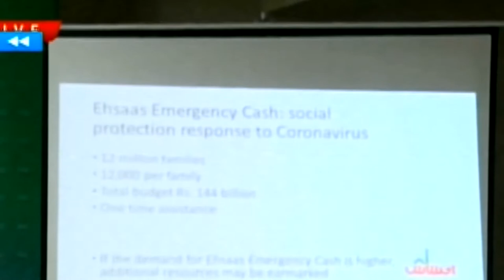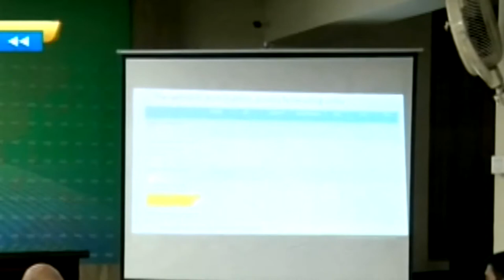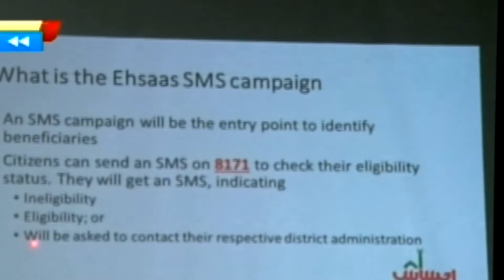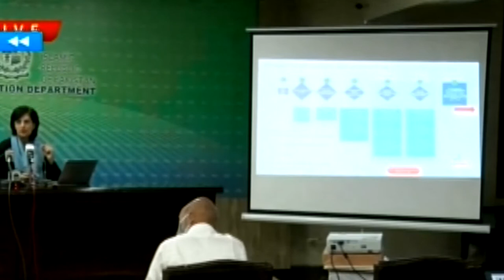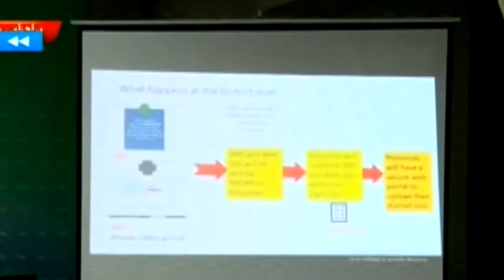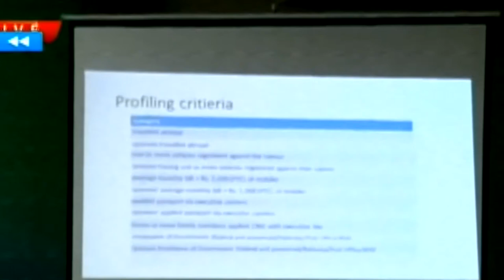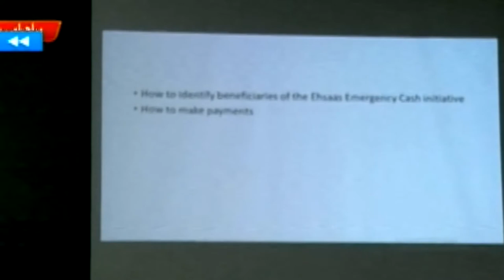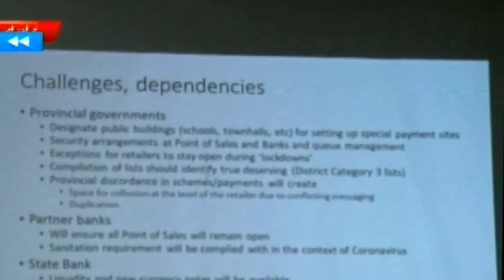30 Million Applied For Ehsaas Emergency Cash Program: Sania Nishtar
ISLAMABAD: Special Assistant to the Prime Minister on Social Protection and Poverty Alleviation Dr Sania Nishtar said that over 30 million people have applied for the Ehsaas Emergency Cash Program so far using the 8171 SMS campaign for financial assistance of Rs. 12,000 during these hard times of coronavirus pandemic.
Dr Sania Nishtar says over 30 million people have applied for the Ehsaas Emergency Cash Programme so far.
SAPM Dr Sania Nishtar took to Twitter saying that other deserving families can apply for the Ehsaas Emergency Cash Program using the 8171 SMS service.
Dr Sania Nishtar also addressed a press conference in Islamabad on Sunday where she explained the who application process including how criteria for beneficiaries applying for the Ehsaas Emergency Cash Program.

Under the Ehsaas Emergency Cash Program 13 million families will be given financial aid of Rs. 12,000 during these hard times due to coronavirus especially the daily wage earners who are out of work.
Dr Sania Nishtar said that current Kafalat beneficiaries who are already being paid Rs. 2,000 per month will now be given an additional Rs. 1,000 and paid for the next four months in advance with a lump sum of Rs. 12,000.
According to Dr Sania Nishtar, the payment program for the program will begin from Wednesday, 8 April onwards and people will be able to collect their payments ffrom over 18,065 retail points across Pakistan or biometric ATMs of Habib Bank (HBL) and Al-Falah Bank too.